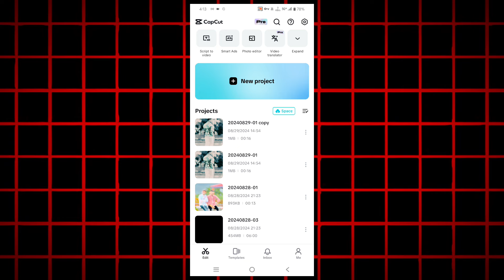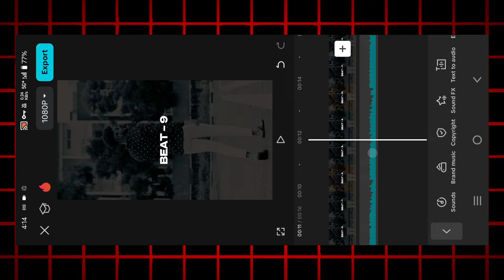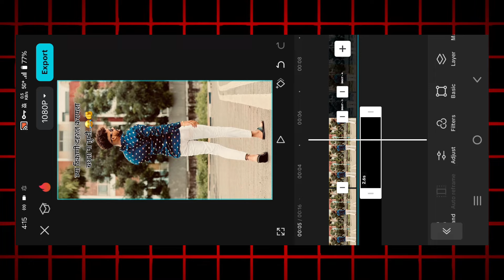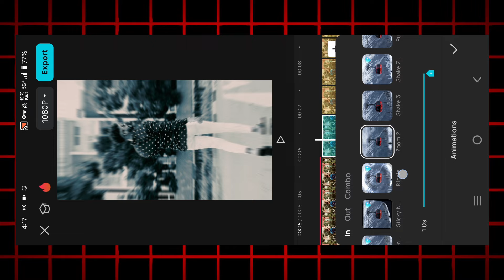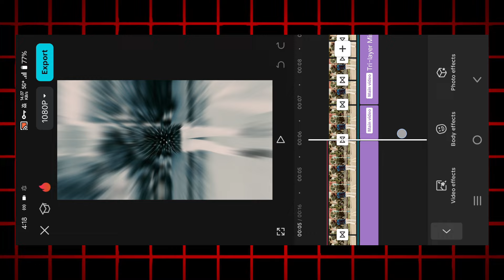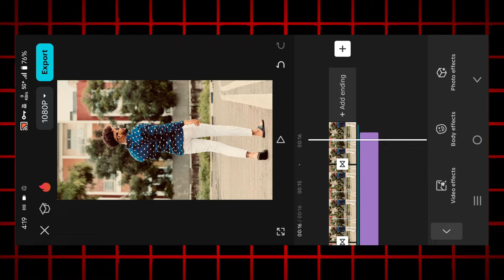One Side King आहे आम्ही 👑💯 Reels Video Editing | Attitude Reels Video Editing | Capcut Video Editing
1 - trending reels attitude video editing
2 - capcut video editing
3 - Instagram viral reels editing trending
4 - capcut trending reels video editing
5 - instagram reels video editing
6 - trending reels editing mararhi
7 - marathi songs reels editing
8 - attitude reels video editing marathi
9 - instagram attitude reels video editing
10 -instagram trending reel editing in capcut